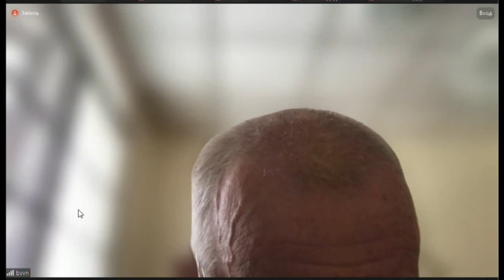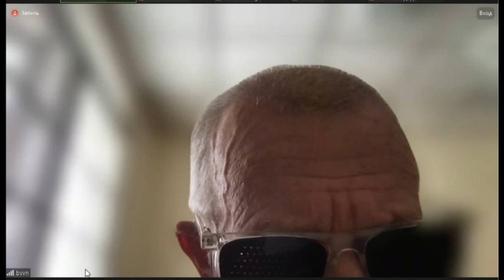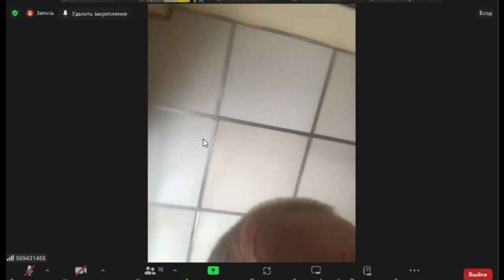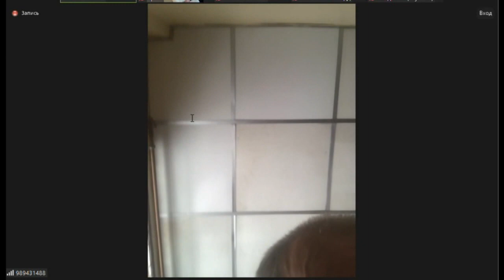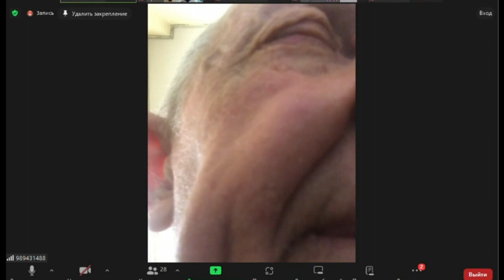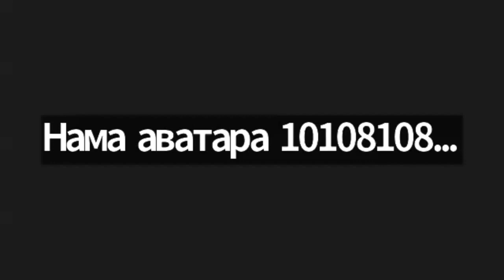|Eng/Русский| BVV Narasimha Swami, SB 1.19.25, 12.12.2023